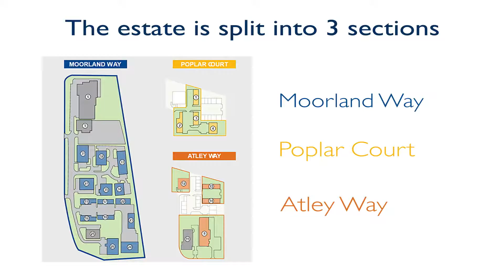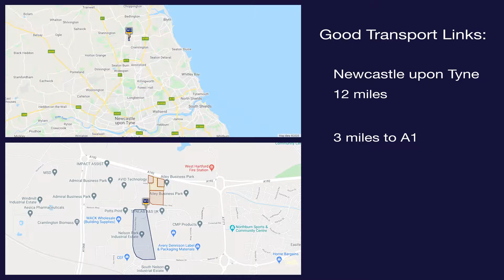Nelson Park Industrial Estate, Cramlington - Workshop / Trade Counter Units & Warehouses To Let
Nelson Park Industrial Estate is a modern, popular estate comprising 75 units totalling 332,972 sq ft (30,622 sq m). Most units were built in the 1980’s and Poplar Court was added in 2006, providing high quality accommodation in a successful and attractive working environment.

Single storey workshop / factory units generally of steel portal frame construction with insulated steel pitched roofs incorporating translucent roof lights. Elevations are mainly brick / blockwork walls and insulated metal cladding.

Nelson Park Industrial Estate is located in the heart of the Cramlington Industrial Zone and has excellent access to the major road network. Situated close to the A1, A189 (Spine Road) and A19 Trunk Road, the estate is within easy reach of Newcastle Airport (8 miles), Newcastle City Centre (9 miles) and the Tyne Tunnel (11 miles).

Amenities in the immediate vicinity include Manor Walks Shopping Centre, Concordia Leisure Centre, Cramlington Railway Station, Holiday Inn and Premier Inn Hotels.